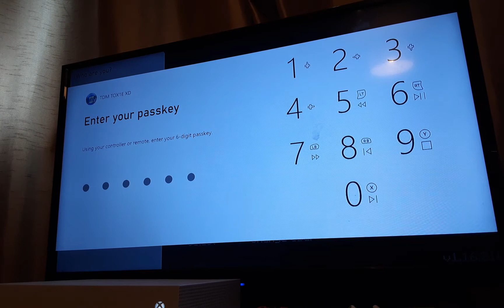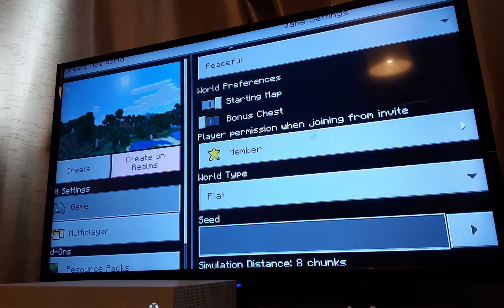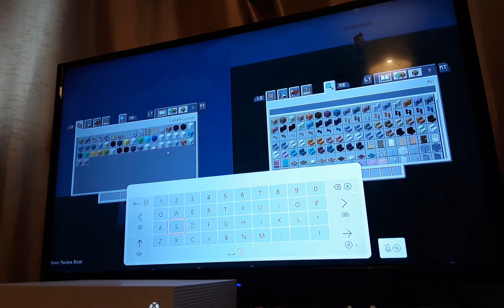minecraft pt 1